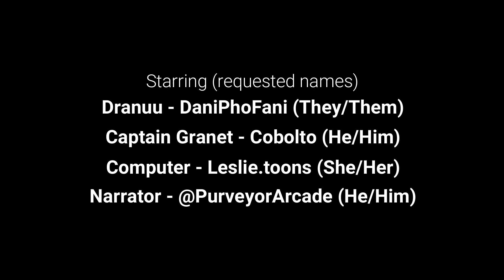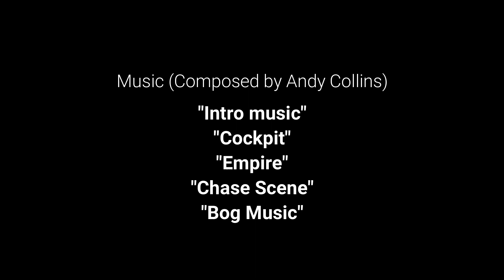Galactic Delivery Final Project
Overall this is the completed final project for my Capstone Mass Media final. This show is a combination of all that I learned from my previous semesters. Thank you for all your support.

This short film is in association with Andy's Arrangements.